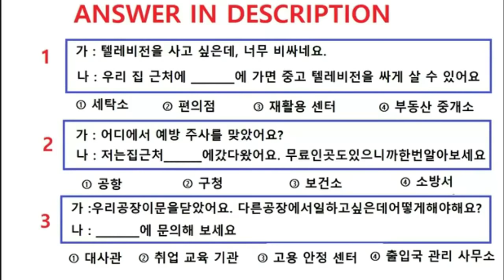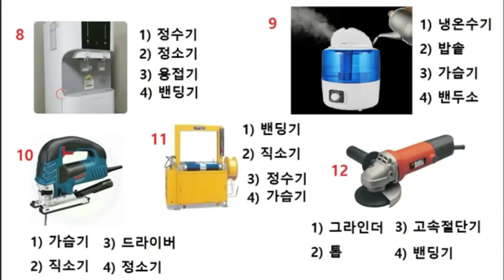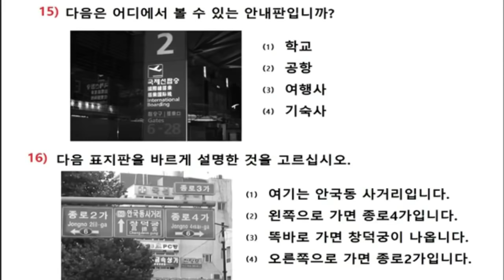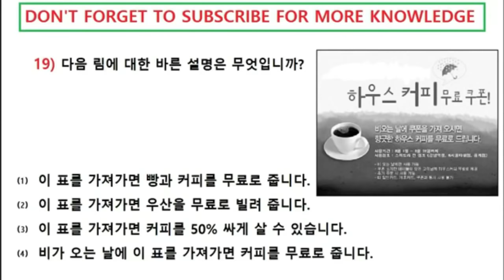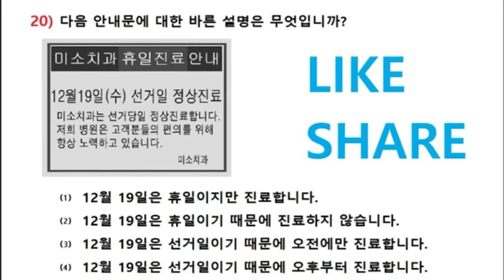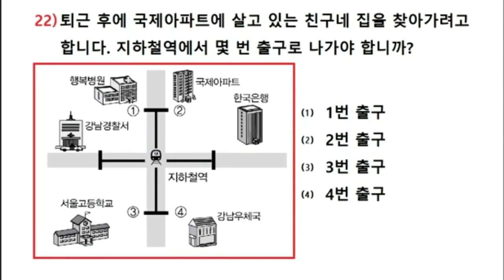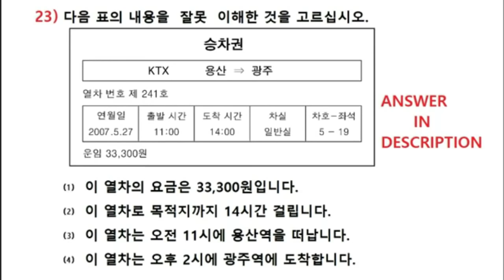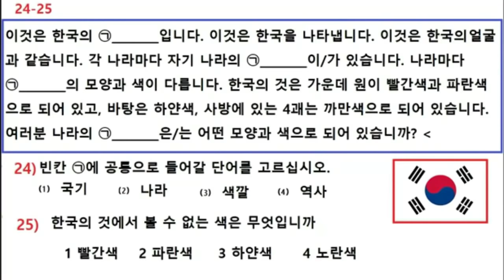Eps Topik Exam 2019 Reading Model Paper || ✅⭕️ answer are in description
Answer of 1-25

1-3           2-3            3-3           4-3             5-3

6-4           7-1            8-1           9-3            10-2

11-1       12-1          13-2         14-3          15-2

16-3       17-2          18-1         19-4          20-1

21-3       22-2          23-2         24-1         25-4

Eps Topik Exam 2018 Model Paper with answer sheet

Eps Topik Model Paper test with answer sheet

EPS TOPIK Model Paper For 2018]

Eps Topik 2018,eps exam preparation
Test with answers sheets
eps topik exam 2018
Epstopik2018
Topikexam2018

keep watching...
keep supporting.
keep learning.